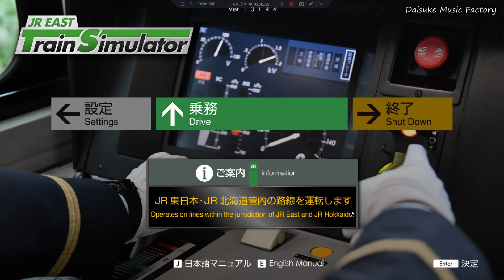【JR東日本トレインシミュレータ】留萌本線 回5921D キハ54形500番台 深川⇒留萌 2024年3月26日配信開始！！DLC第15作目！！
2024年3月26日配信開始のDLC第15弾は、初の他社路線かつ廃止路線の留萌本線です。

留萌発の始発列車を送り込むための回送列車ですね。
なかなかのペースで快走します。

深川 1:10
留萌 45:39

2017年公開　横須賀・総武快速線ダイヤ試案

2017年公開　総武本線・成田線・鹿島線ダイヤ試案

【JR EAST Train Simulator】
京浜東北線　大宮⇒南浦和　あの音楽館がJR東日本とコラボで帰って来た！！

中央快速線　高尾⇒東京　2022年11月15日発売！！ダウンロードコンテンツ！！

八戸線　八戸⇒久慈　2023年10月31日リリース！！DLC第10弾！！早朝の北三陸を疾走！！

八戸線　八戸⇒鮫　2023年10月31日リリース！！DLC第10弾！！早朝の北三陸を疾走！！

八戸線　八戸⇒久慈　2023年10月31日リリース！！DLC第10弾！！日中の北三陸を疾走！！

八戸線　八戸⇒鮫　2023年10月31日リリース！！DLC第10弾！！日中の北三陸を疾走！！

南武線　川崎⇒武蔵中原　2023年11月28日リリース！！DLC第11作目！！朝ラッシュ時の区間運転便

南武支線　小田栄⇒尻手　2023年11月28日リリース！！DLC第11作目！！早朝の小田栄始発！！

南武支線　浜川崎⇒尻手　2023年11月28日リリース！！DLC第11作目！！朝ラッシュ時の205系1000番台！！

南武支線　浜川崎⇒尻手　2023年11月28日リリース！！DLC第11作目！！日中の205系1000番台！！

鶴見線　鶴見⇒扇町　2023年11月28日リリース！！DLC第11作目！！偉大なる大都会のローカル線！！

鶴見線　鶴見⇒海芝浦　2023年11月28日リリース！！DLC第11作目！！終点は降りられません！！

鶴見線　鶴見⇒大川　2023年11月28日リリース！！DLC第11作目！！朝と夜しか走りません！！

鶴見線　鶴見⇒浜川崎　2023年11月28日リリース！！DLC第11作目！！偉大なる大都会のローカル線！

総武快速線　E217系　東京⇒千葉　2023年12月19日配信開始！！DLC第12弾！！

総武快速線　E217系　東京⇒津田沼　2023年12月19日配信開始！！DLC第12弾！！

総武快速線　E217系　東京⇒成田空港　2023年12月19日配信開始！！DLC第12弾！！

小海線　キハE200系　中込⇒小諸　2024年1月30日配信開始　DLC第13作目！！

小海線　キハE200系　小淵沢⇒野辺山　2024年1月30日配信開始　DLC第13作目！！

小海線　キハE200系　小淵沢⇒小諸　2024年1月30日配信開始　DLC第13作目！！

高崎線　E233系3000番台　上野⇒籠原　2024年2月27日配信開始！！DLC第14作目！！

高崎線　E233系3000番台　上野⇒高崎　2024年2月27日配信開始！！DLC第14作目！！

高崎線　快速アーバン　E233系3000番台　上野⇒高崎　2024年2月27日配信開始！！DLC第14作目！！